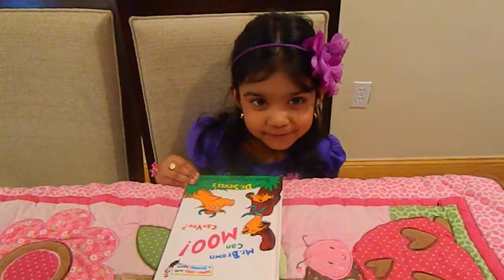The Foot Book,By Dr. Seuss! Pre K